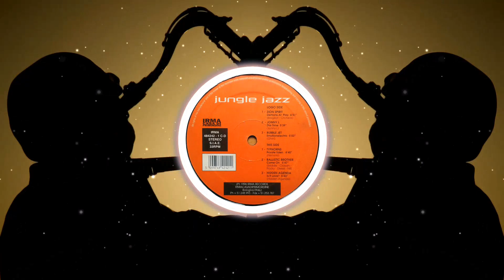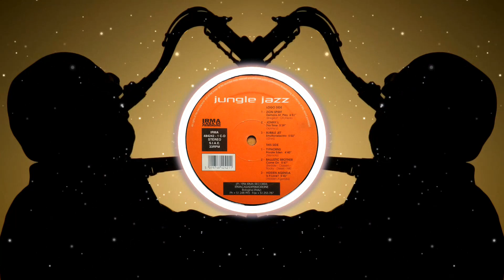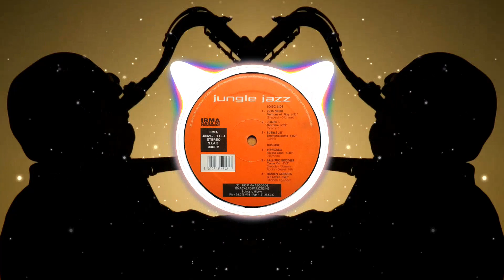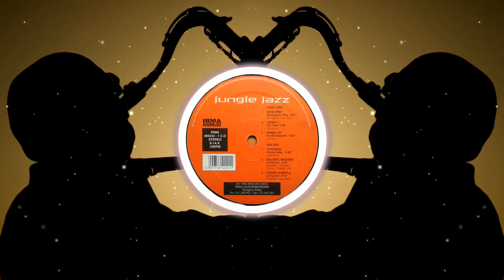Typhorns - Private Eden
Label: Irma CasaDiPrimordine – IRMA 484242-1, Irma Molto Jazz – IRMA 484242-1
Series: Jungle Jazz
Format: 2 x Vinyl, 12", 33 ⅓ RPM, Compilation
Country: Italy
Relased: 1996
Genre: Electronic
Style: Drum n Bass, Jungle